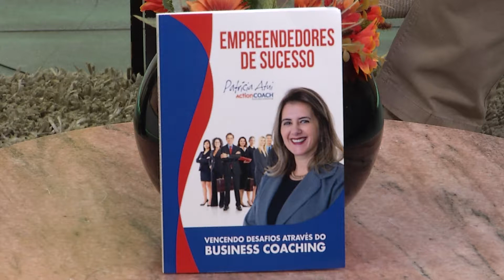Empreende SP: Dicas para quem quer ser empreendedor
O Programa Empreende SP recebe os convidados Patricia Atui, coach e palestrante e Richard Veloso, diretor de comunicação da empresa Empreenda, para falar sobre Dicas para quem quer ser empreendedor.

Apresentação: Priscila Silvério